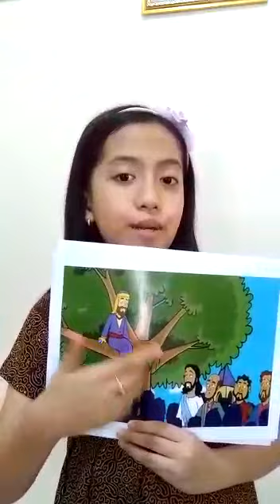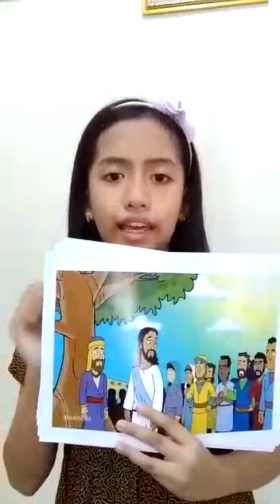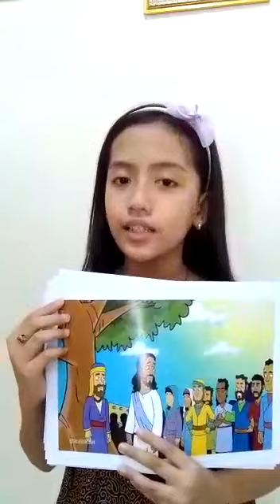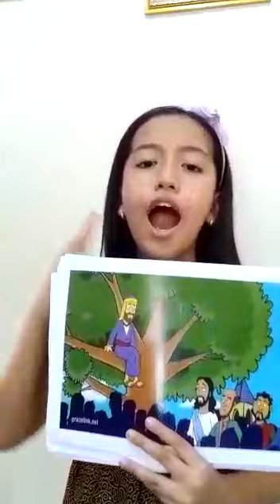22--Zakheus (Lukas 19: 1-10)Bahasa Jawa-FELICIA HASIHOLAN ANINDIKA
22
Zakheus (Lukas 19: 1-10)
Bahasa Jawa
FELICIA HASIHOLAN ANINDIKA